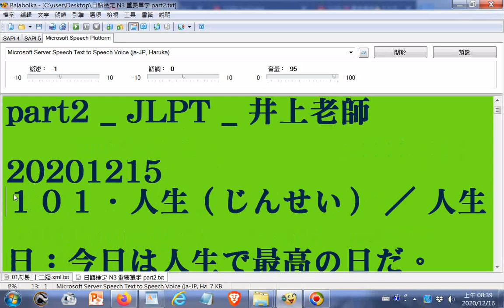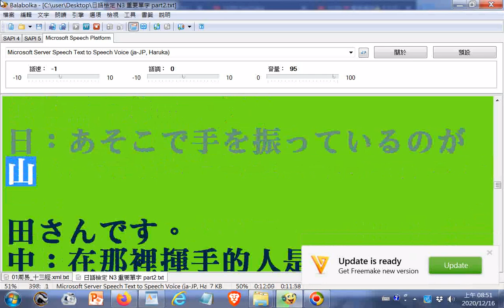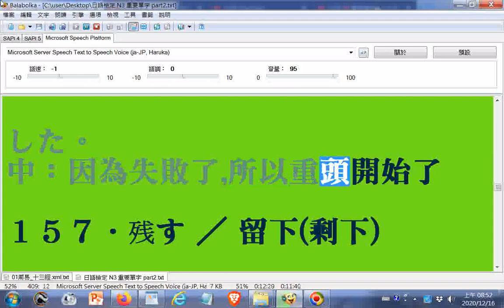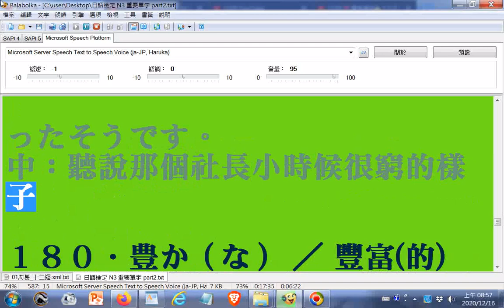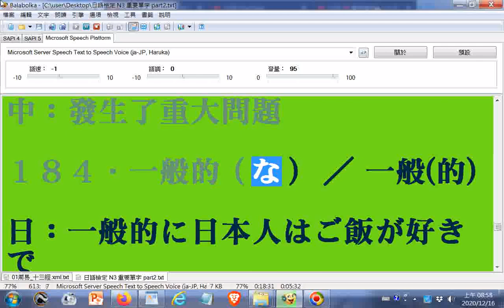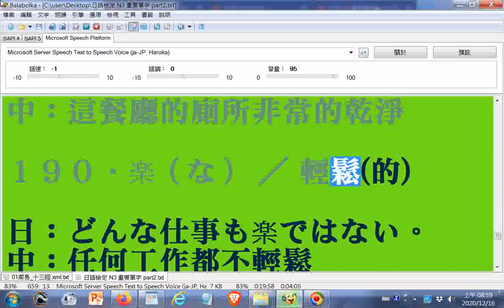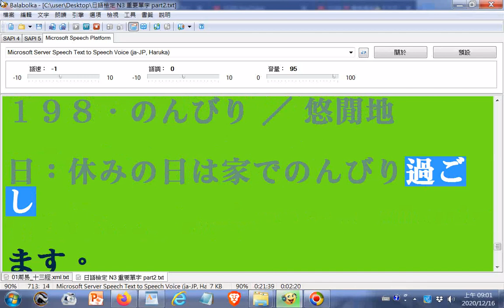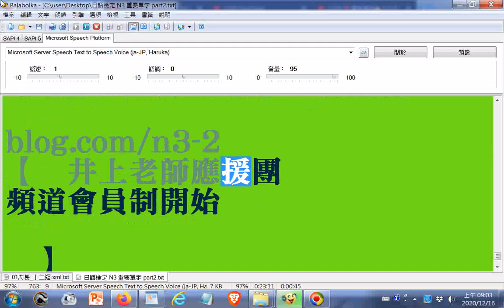電腦讀#日語檢定 N3 重要單字 part2JLPT 井上老師71f4ff837962a2329d6ac54de9e81512(附加參考網址於下方說明區)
井上一宏
10.7萬 位訂閱者